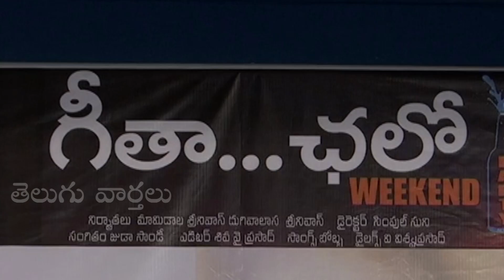Geetha..Chalo Movie PressMeet | Rashmika Mandanna | Latest Tollywood Movie Updates | Telugu Varthalu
Geetha..Chalo Movie PressMeet | Rashmika Mandanna | Latest Tollywood Movie Updates |Telugu Varthalu is completely news based YouTube channel.